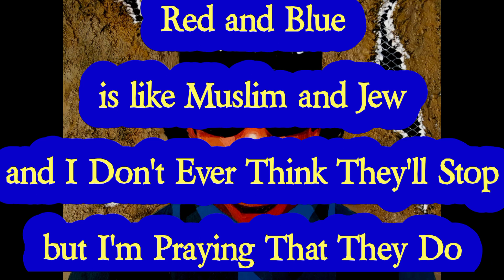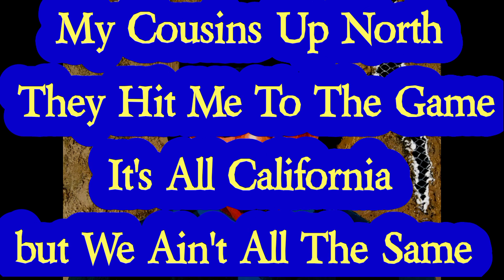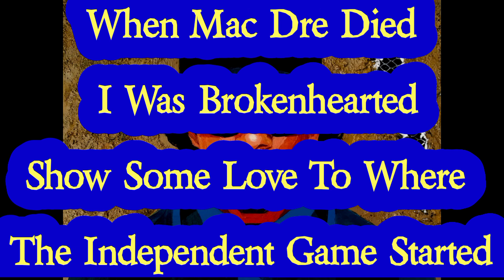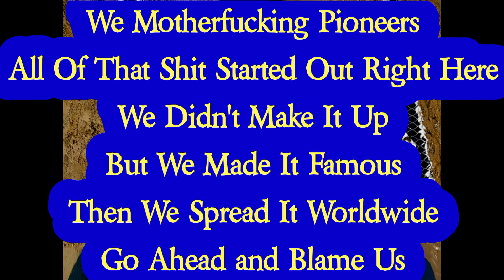Murs - Eazy-E (Lyrics)*EXPLICIT